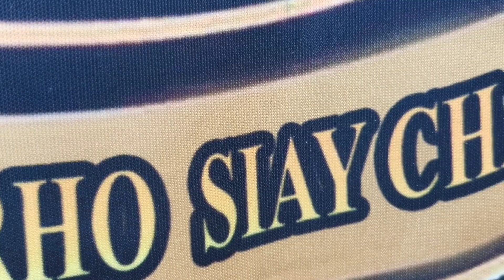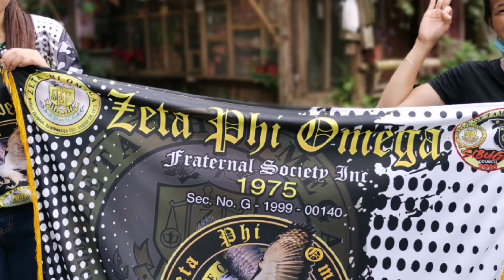the zeta phi omega celebrate 46th anniversary